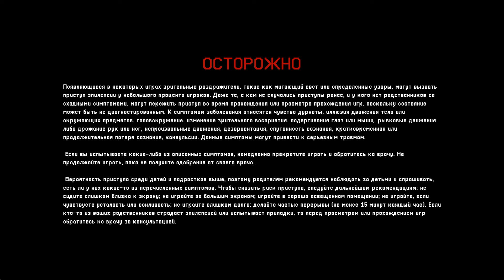Walkthrough ➜ Poppy Playtime - Chapter 3 [#1] ✅1080p-60FPS✅